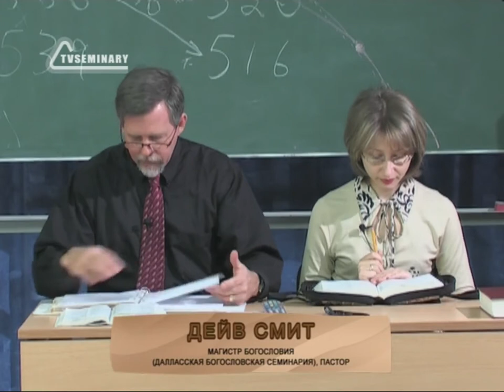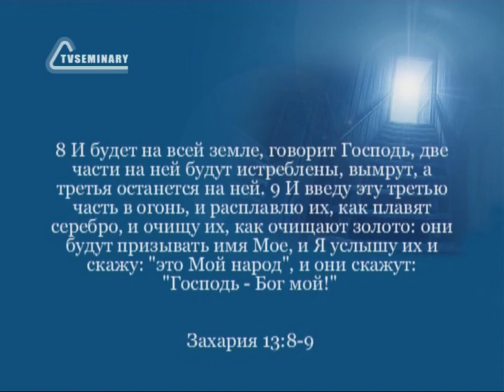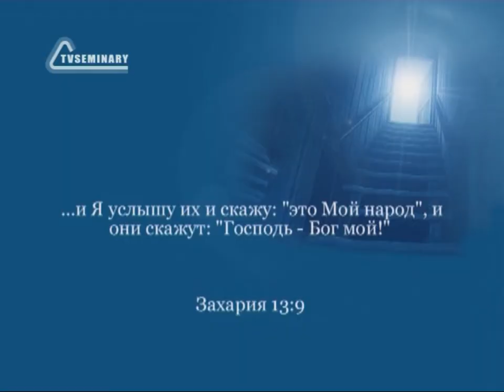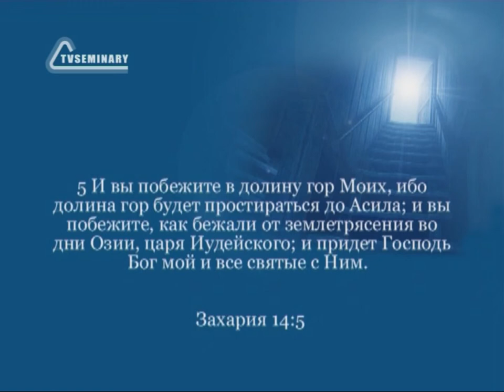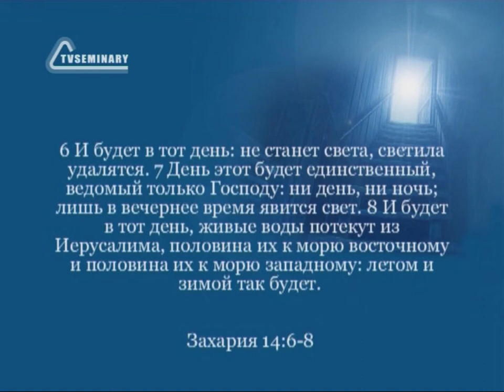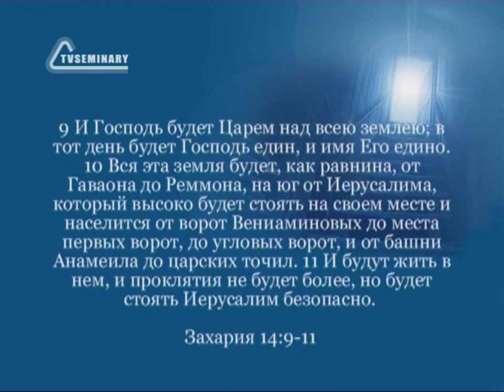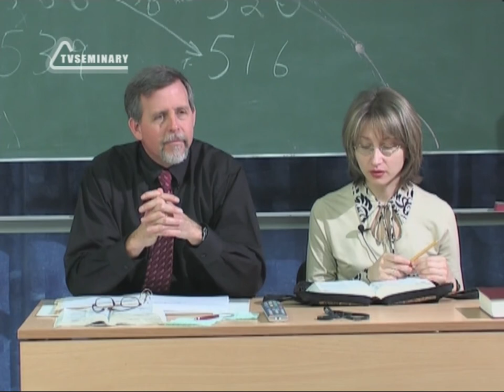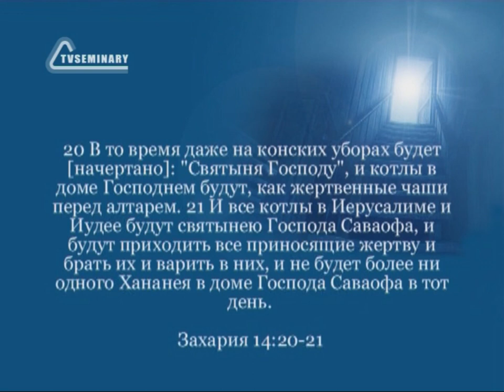BS216 Rus 52 Книга пророка Захарии Сражение пастыря Будущее Израиля